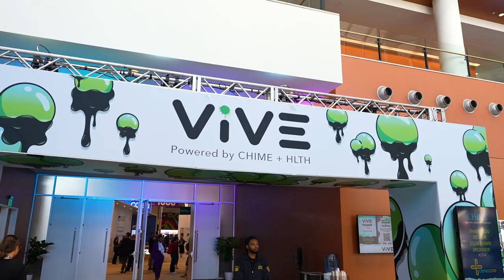1 Minute from ViVe 2023 - Roy Jakobs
Live from ViVE2023, Roy Jakobs says technology is making life more difficult for caregivers by creating a tsunami of data and AI. He calls for a systemic shift in innovation where technology and data work around and in support of caregivers, so caregivers can focus on the patient.